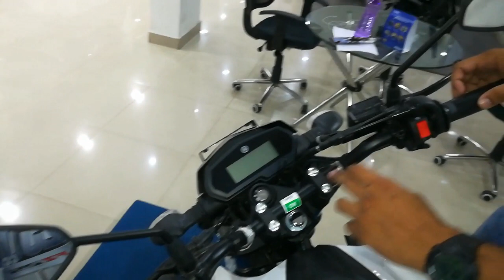FZ25 2018 Review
Hi Guys, as we promised you about the upload of Yamaha FZ25 video, it has been uploaded and now you can enjoy watching it. Help us to improve with your comments so that we can do best out of best for our viewers and can reach your requirements.

                 We have planned to benefit for our Hyderabad viewers as of now, by referring our video at KURA YAMAHA Showroom at Narayanguda near Himayatnagar you will get attractive offers on your purchase of any vehicle in that showroom...

DISCRIPTION:

ENGINE:
Engine Displacement : 249 cc Power
power/PS@Rpm : 20.69 Bhp @ 8000 Rpm
Torque Nm@Rpm : 20 Nm @ 6000 Rpm
No Of Cylinders : 1
Valves (per cylinder) : 2
4-Stroke
No Of Gears : 5-Speed
Cooling Air Cooling + Oil Cooler

FUEL:
Fuel Type : Petrol
Mileage : 43 kmpl approx
Fuel System : Fuel Injection
Fuel Capacity (Litres) : 14 L

Electricals:
Head Lamp : LED
Tail Light : LED
Turn Signal Light (Front) :12V, 10Wx2
Turn Signal Light (Rear) : 12V, 10Wx2
Ignition : TCI (Transistor controlled ignition)
Battery : 12 V, 6 AH
Battery Type ETZ-7

SPEED and BREAKING:
Top Speed 134 kmph
0-60 kmph 3.37 secs
0-100 kmph 8.58 secs

BRAKES:
Front : Disc
Rear : Disc
Non ABS
Disc Size: Rear 282 mm and Front 220 mm

TYRES AND WHEELS:
Front Tyre : 100/80
Rear Tyre : 140/70
Wheel Size : Front and Rear :-17 inch
Tyre Type : Tubeless
Wheels Type (Pressed Steel/ Alloy) : Alloy

CHASSIS and SUSPENSION:
Chassis Type : Diamond
Front Suspension : Telescopic Forks
Rear Suspension : MonoShock (Swingram, Monocross)

Dimensions:
Length*Width*Height : 2015*770*1075 (mm)
Wheelbase(mm) : 1360
Ground Clearance (mm) : 160
Kerb Weight : 148 Kg

Shades in Yamaha FZ25: Knight Black, Ballistic Blue, Warrior White

Price:
Yamaha FZ25 price in Hyderabad is Rs Rs. 1,20,835 (Ex-showroom Hyderabad)